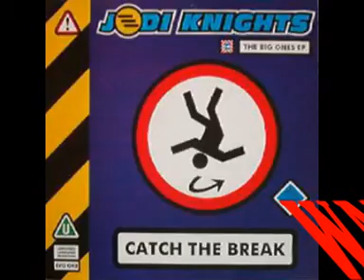jedi knights catch the breakwf.